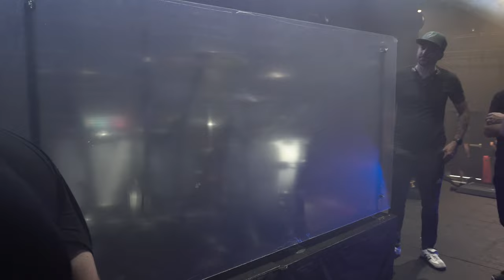Running video wall content from the drums! | Dusty Saxton DrumLife | Granger Smith Farewell Tour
The most hated thing in the drummer world has got to be Drum Shields!!! Love ‘em or hate em??

Skip ahead to 4:50 We are running video with timecode using Resolume Arena controlled by midi sent from Ableton Live. All controlled by MIDI from the drumset.